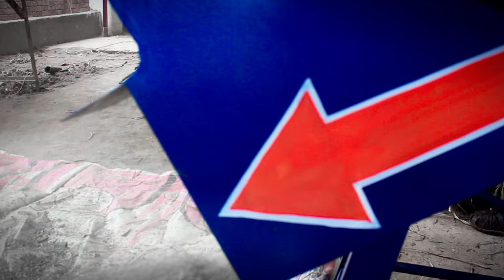ছাগল খামারি ভাইদের জন্য সুখবর - খড় কাটার মেশিনের দাম কত, Chaff Cutter Machine ►01711309849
►খালিশপুর বাজার,মহেশপুর,ঝিনাইদহ

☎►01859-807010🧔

◥◣◥◣◥◣ Keyword ◥◣◥◣◥◣
ঘাস কাটার মেশিন,ঘাস কাটার মেশিনের দাম,খড় কাটার মেশিনের দাম কত,খের কাটার মেশিন,ঘাস কাটা মেশিনের দাম,খড় কাটার মেশিন তৈরি,খড় কাটা মেশিন এর দাম কত,খড় কাটার ডিজিটাল মেশিন,ঘাস কাটা মেশিনের দামnঘাস কাটার মেশিনের দাম কত,chaff cutter machine,খড় ও ঘাস কাটার মেশিন,গাছ কাটার মেশিন,ঘাস কাটার মেশিনের দাম কত,খড় ঘাস কাটানোর তুফান মেশিন,খড় কাটার মেশিনnখড় কাটা মেশিন,খড় কাটার মেশিন,খড় কাটার মেশিন খড় কাটা মেশিন,খড় ও ঘাস কাটার মেশিনের দাম,